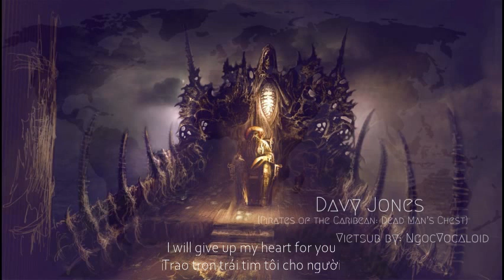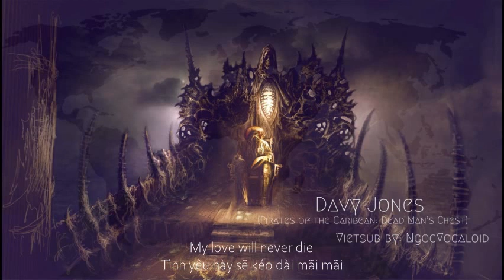【NgocVocaloid Vietsub】 Davy Jones (Pirates of the Caribbean)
Vietsub + Timing + Encode + Image by: NgocVocaloid